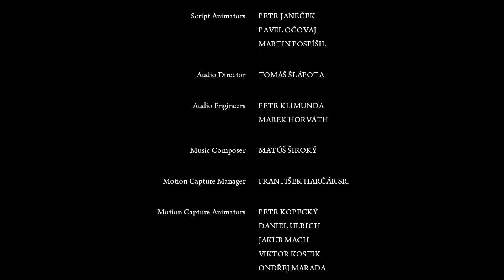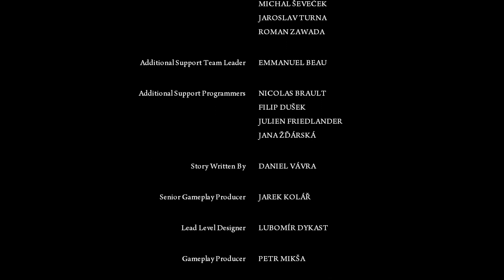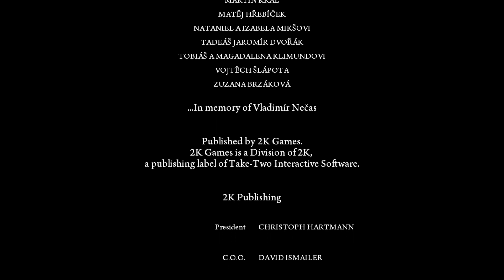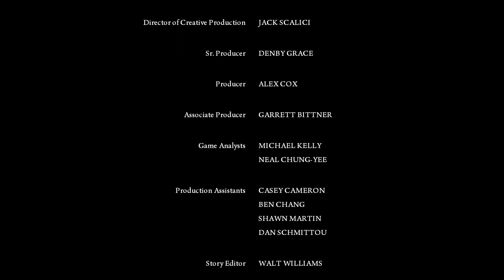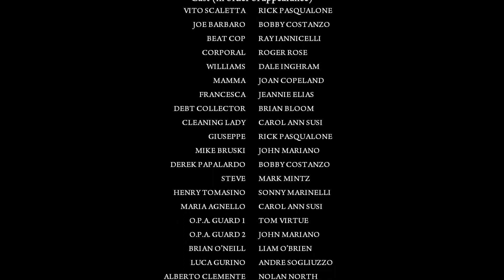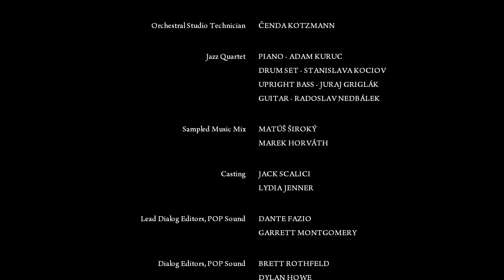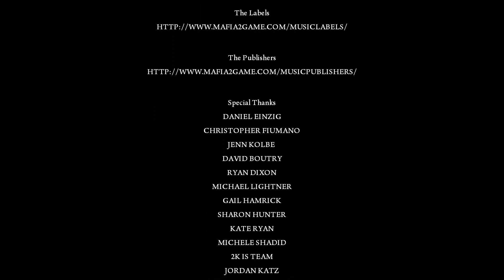Mafia 2(Definitive edition) chapter 15